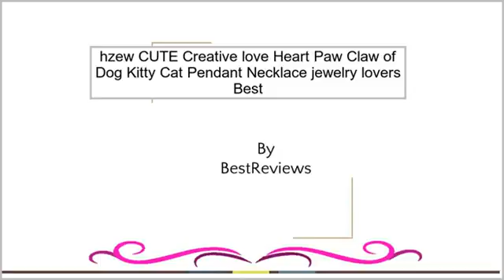hzew CUTE Creative love Heart Paw Claw of Dog Kitty Cat Pendant Necklace jewelry lovers Bes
hzew CUTE Creative love Heart Paw Claw of Dog Kitty Cat Pendant Necklace jewelry lovers Best Valentine's Day & Christmas